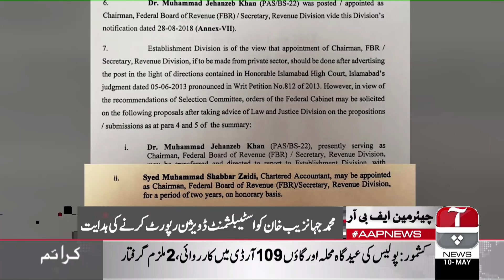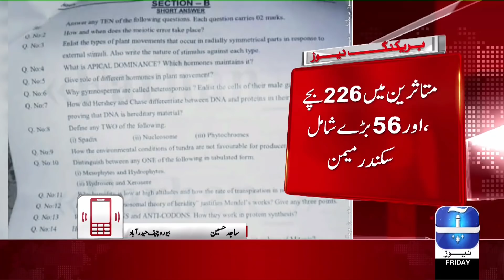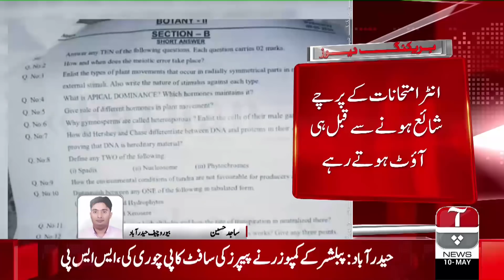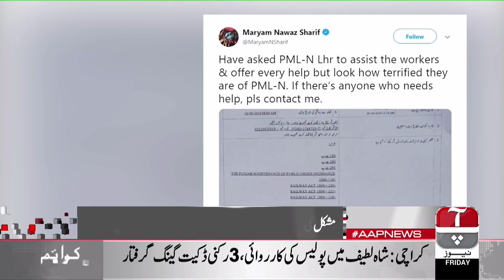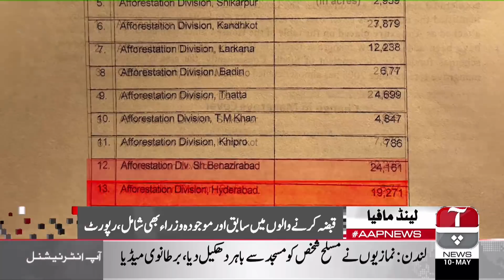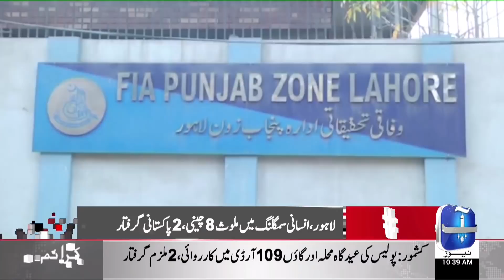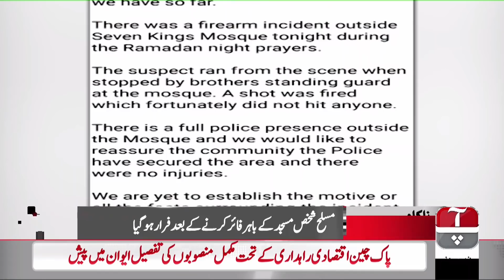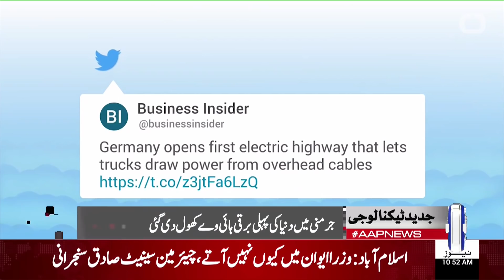Aap News Bulletin | 10:00 AM | 10 May 2019